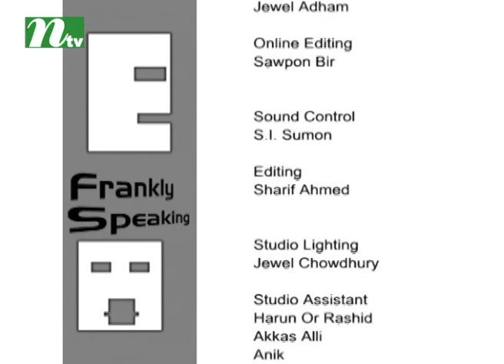Frankly Speaking | ফ্রাঙ্কলি স্পিকিং | EP 89 | HE Anwar Choudhury